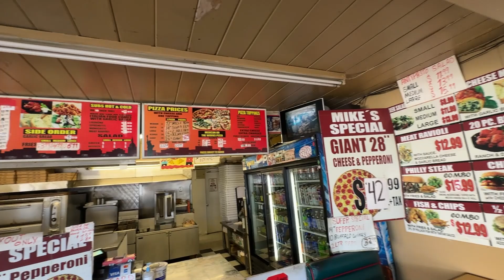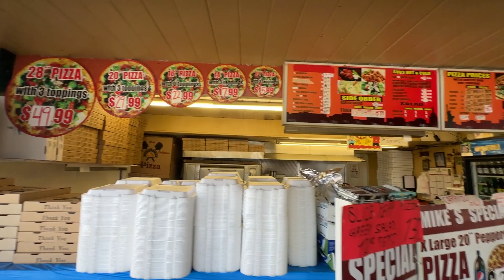Life in PARADISE HILLS CALIFORNIA: Inside San Diego BEST KEPT SECRET | San Diego California Living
Are you thinking about moving to San Diego California? Ever heard of life in Paradise Hills California? It might just be San Diego's best kept secret! Nestled in the heart of San Diego California living, this neighborhood offers a unique blend of suburban comfort and city accessibility. Whether you're a family, a first-time homebuyer, or just someone looking for an affordable place to settle, Paradise Hills has something for you. Picture this—a three-bedroom home for under $750,000 as of October 2024, which is quite a steal in today's market!
With its strong sense of community, Paradise Hills California is a gem. It's close to downtown San Diego California, has beautiful parks, open spaces, and all the local amenities you need. I love the local spots, like this pizzeria that's been dishing out deliciousness for 36 years. While school ratings are average, and it might not be as trendy as some other San Diego California areas, the family-friendly vibe makes it a paradise for those seeking a tight-knit community experience.
I’d love to help you make a smooth move to San Diego California!
00:00 - Intro to Life in Paradise Hills California: Inside San Diego Best Kept Secret
01:11 - All You Need to Know About Paradise Hills CA
02:29 - Fun Activities to Do in Paradise Hills CA
02:56 - Safety in Paradise Hills CA
03:23 - Pros & Cons of Living in Paradise Hills CA
03:56 - Schools & Education in Paradise Hills CA
04:49 - Real Estate Market in Paradise Hills CA
05:50 - Overall Thoughts of Paradise Hills CA
06:24 - Hidden Spot in Paradise Hills CA
07:53 - Wrap Up to Life in Paradise Hills California: Inside San Diego Best Kept Secret
🤔 Thinking of Moving or Buying in San Diego, California, or Riverside?

Are you looking to buy a home in San Diego?

Are you looking to sell your San Diego home?

If you want to know everything about living in San Diego California and the surrounding areas, then subscribe▶ and tap the bell🛎 for notifications so you can be the first to know about the current market in San Diego California.😁

We get calls and emails every day from people just like you, looking for help making their move to San Diego California and we absolutely love it.😍 Whether you are moving in 9 days or 90 days, give us a call☎, shoot us a text📝, or send us an email📨 so we can help you make a smooth move to San Diego California! 🌴🌊